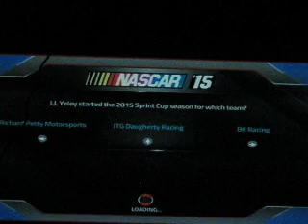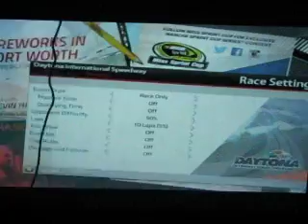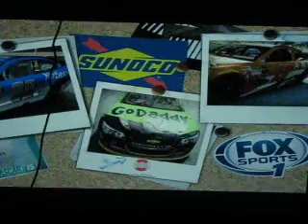How to celebrate Back To School